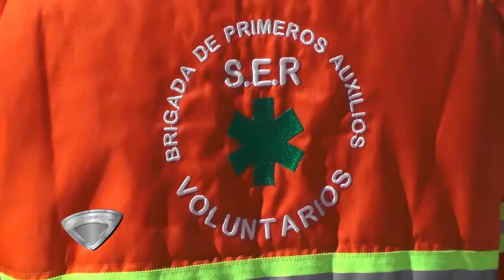La Brigada SER y su tarea en el cuidado dentro del Midget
Dialogamos con Daniel Portela, referente de la Brigada SER que tuvo la responsabilidad de hacer cumplir el protocolo sanitario para todos los presentes durante las pruebas del midget. También estarán presentes en la definición del campeonato con la clara misión de que todos estemos cuidados.